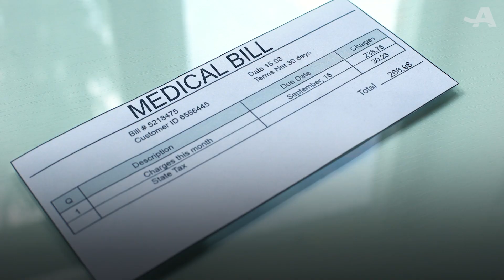June 28 AARP Minute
In today’s AARP Minute, a report says health care spending will outpace economic growth over the next decade, plus dangers at the beach to watch out for.